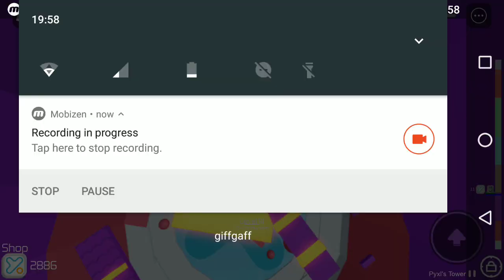BIG SHORTCUT IN TOWER OF HELL!!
mobilegameplayI BEAT "THE" TOWER OF HELL!! TTOH!
Also sub to PickPlays he's a great YouTuber and now one has better content!

if you see this then you must like the video!